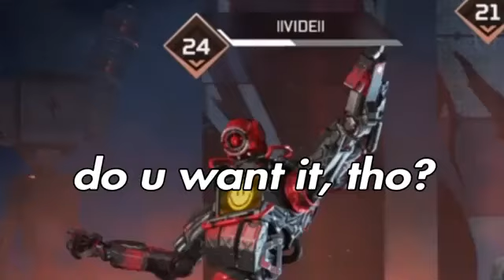I jus hit dem folk